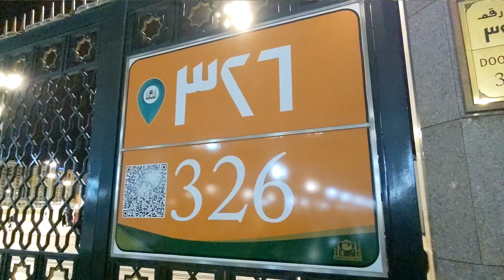Saqifah bani Saida | Historical Ziyarat in Madina Munawwara | سقیفہ بنی ساعدہ مدینہ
In this video we will be showing you the historical Ziyarat in Madina Munawwara that is Saqifah Bani Saida. This is the place where Hazrat Abubakar Siddique R.A was selected as first Caliph of Islam. This place is located near Masjid e Nabavi and can easily be accessed from the western side.
سقیفہ بنی ساعدہ مدینہ منورہ میں موجود ایک تاریخی زیارت ہے جہاں حضرت ابو بکر صدیق رض کو اسلام کا پہلا خلیفہ منتخب کیا گیا